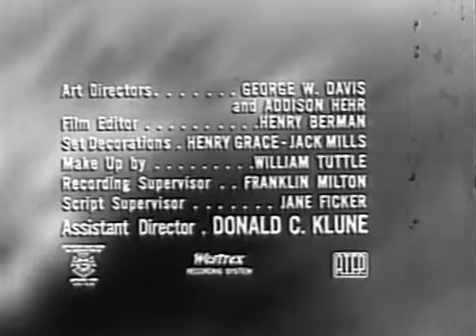One Step Beyond - Fantasy, Cime, Mystery - Season 3 Episode 21 NIGHT OF DECISION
During the American Revolution, Gen. George Washington is suddenly visited by visions that convince him the revolution will be successful. However, he is also troubled by visions that tell ... See full summary »
Robert Douglas, Richard Carlyle, Donald Buka